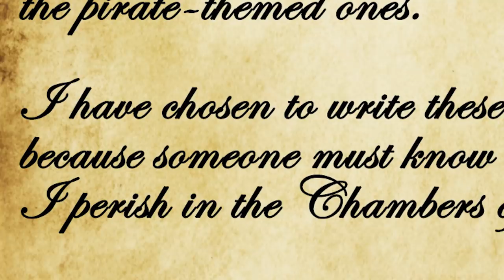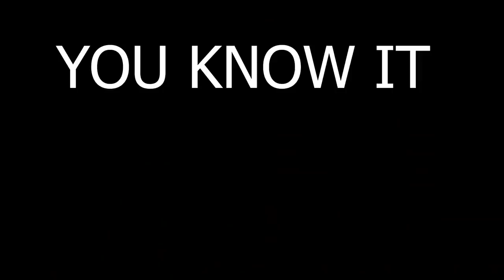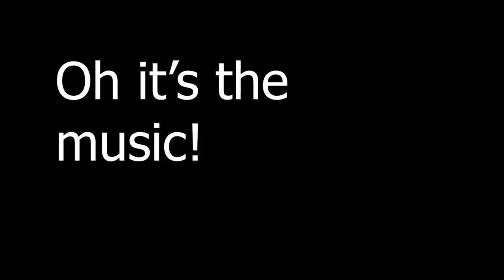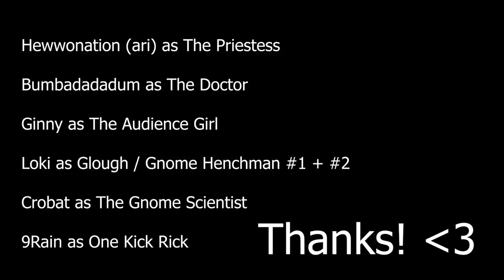CAPTURED by EVIL GNOMES (#11)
Bumbadadaum as the Doctor
Ginny as the Audience Girl
Loki as Glough / Gnome Henchmen 1 & 2
Crobat as The Gnome Scientist

Cinematic Music:

1. "Drizzle to Downpour" - Silent Partner
2. "Watercolor Lilies" - Aaron Kenny
3. "At Odds" - SYBS
4. "Dance of the U-boat" - Aakash Gandhi
5. "Brain Trust" - Wayne Jones
6. "Traveller" - The 126ers
7. "Fairy Meeting" - Emily A. Sprague
8. "Adventure Theme" - Sir Cubworth

Gameplay Music:

1. "River Crossing" - ALBIS
2. "Fine Line" - Geographer
3. "Workout" - Freedom Trail Studio
4. "After the Soft Rains" - South London HiFi
5. "Classique" - Francis Preve
6. "Scouting" - Eveningland

9Rain - Lumbridge Chicken Farm HCIM
Framed - Gridlocked